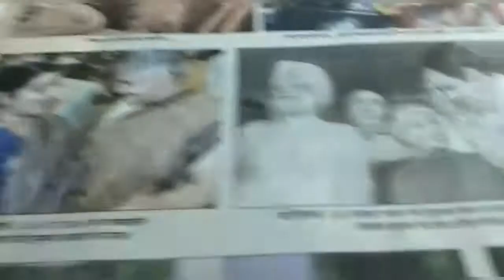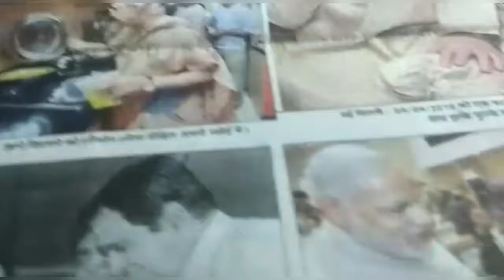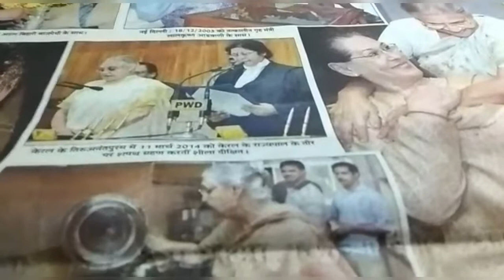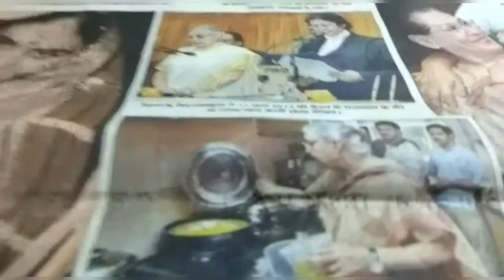EPISODE UPSC 🌏IAS ●434| ASG IAS | THE GREAT BHARAT | THE GREAT PEOPLE BY R.BHUSHAN BEST MOTIVATOR